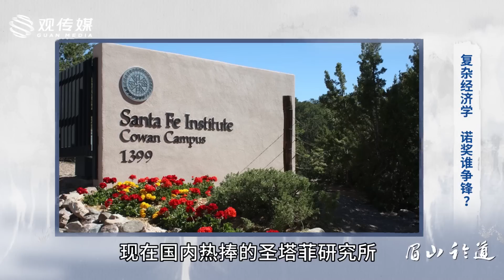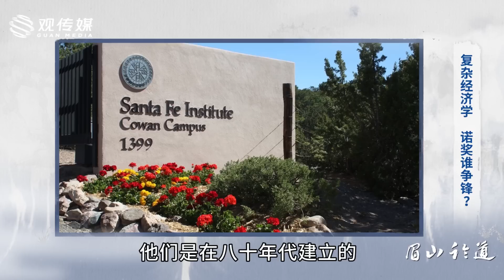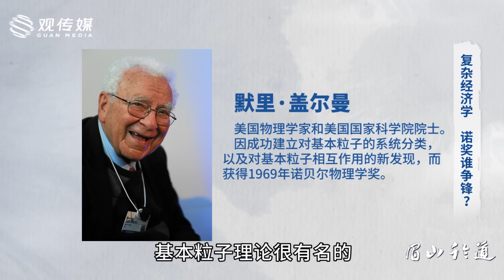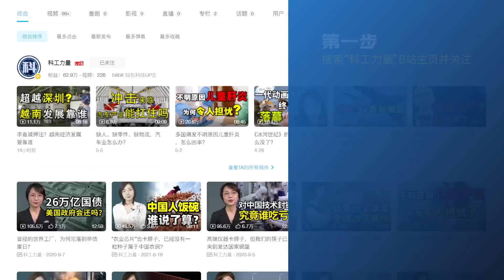【眉山论道】现在国内学界热捧的复杂经济学，只是其中的一个流派